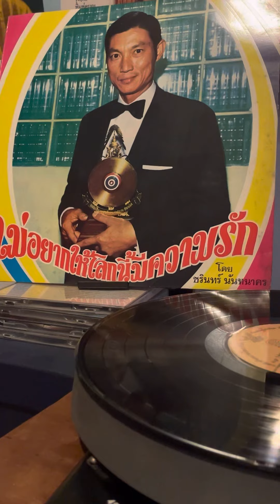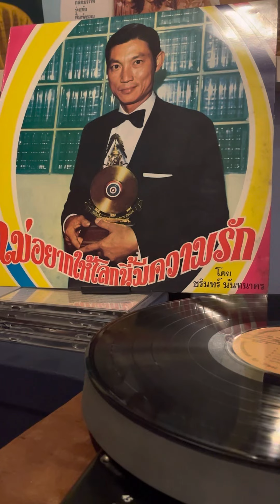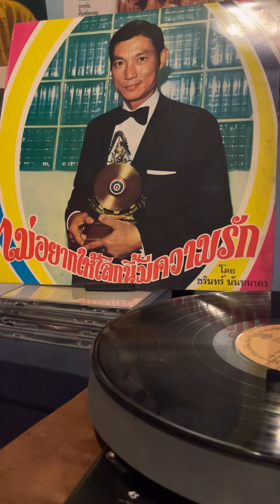เวทีชีวิต - สวลี ผกาพันธุ์ (แผ่น LP ตรา KS)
เวทีชีวิต - สวลี ผกาพันธุ์